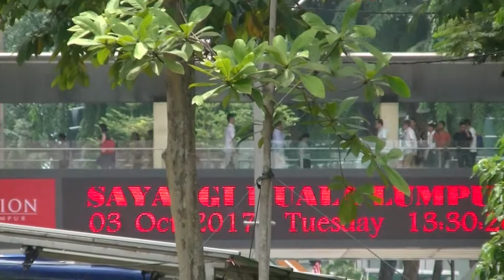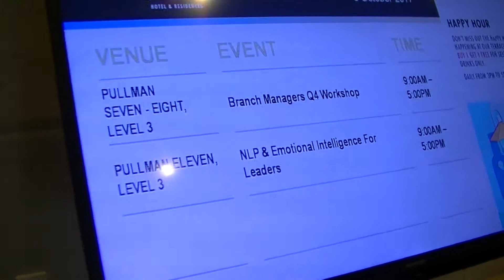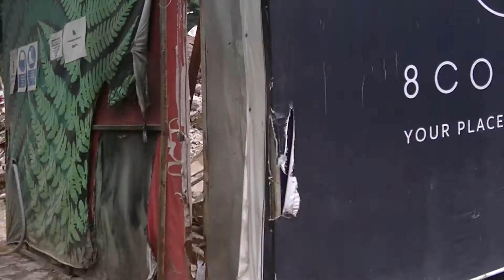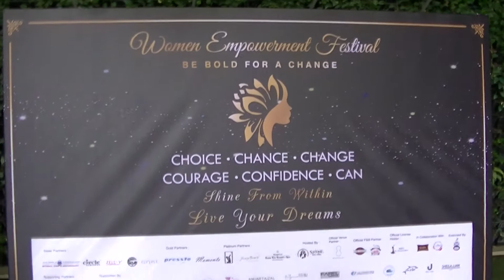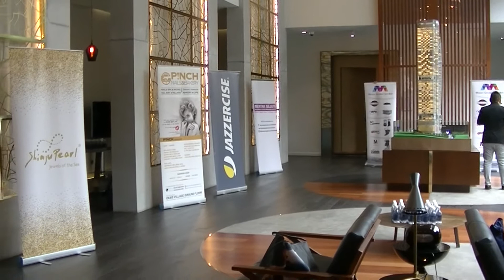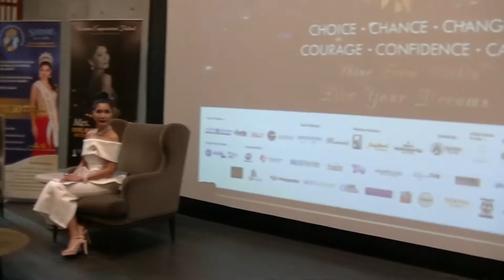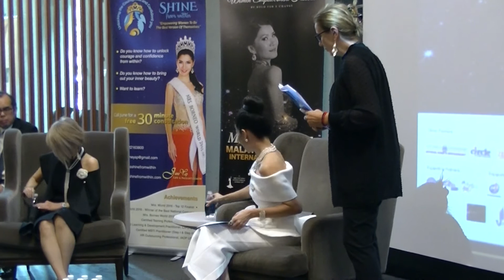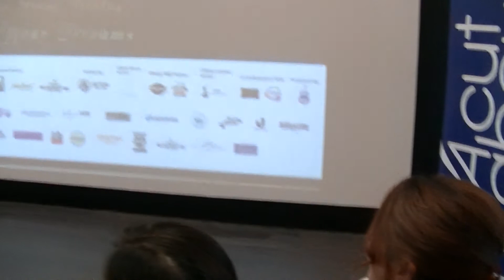Women Empowerment Festival 2017 Press Con, FullVideo Part 1/2, 3 Oct 2017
Women Empowerment Festival 2017 Press Con, 3 Oct 2017

Women Empowerment Festival

A platform for WOMEN, not only to showcase and appreciate special qualities but also to learn to be more Prepared. Independent and Empowered!

Event: Women Empowerment Festival Press Launch
Date: 3rd October 2017
Time: 2pm – 5pm
Venue: 8 Conway, Sales Gallery | 8, Jalan Conlay 50450 Kuala Lumpur

Media/Marketing:
HBL Network - Event Management

HBL Network is a global leader in event marketing, marketing and production solutions. We deliver innovative and memorable with tremendous impact.

Event Planner · Professional Service

Involved in media industry in South-East Asia.
Have work with international publishers, established advertising magazine, production houses & major corporations around the world.

We offer a fresh and unique approach.
Our experienced team of event managers are ready to plan your event.

In addition we provide in-house media services such as photography, videography and graphic design.

0:10, 6:00, 12:00, 18:00, 24:00, 30:00, 36:00, 42:00, 48:00, 54:00,